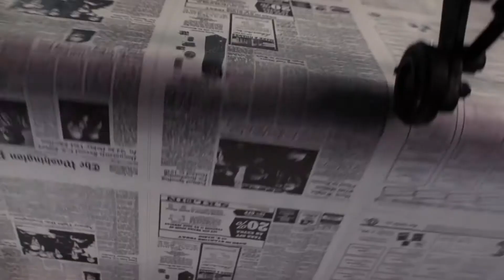The Post: Los Obscuros Secretos del Pentágono // Otra del Maestro SPIELBERG!!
Una película nominada a mejor película del año donde su director también esta nominado pero no es la mejor entre sus contrincantes. Es una historia atrapante pero que la vas a olvidar.

STARDUST:
Mauricio Larraga Regalado @ConCheveEnMano

SALUUUDD!!